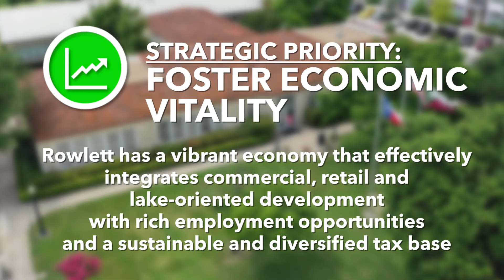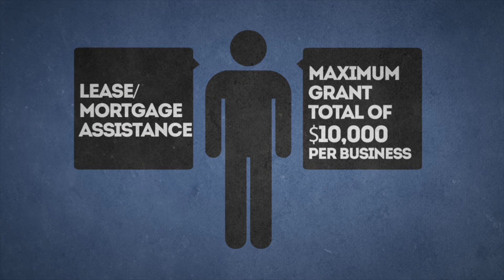ROBUST GRANT - Rowlett Business Stimulus Grant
The open period for the ROBUST grant will be from 8:00 a.m., Friday, April 17, 2020 until 5:00 p.m., Thursday, April 30, 2020.

Small businesses in the City of Rowlett, like small businesses throughout the country, are suffering financial hardships as a result of the COVID-19 pandemic. Estimates suggest that lost consumer spending may reach $16.5 billion across the Dallas-Fort Worth region between March and October of 2020. As a result, many small businesses will experience significant revenue losses. Recognizing the unprecedented financial impacts to the local economy and to our community’s small businesses, the Rowlett City Council has approved an initial funding of $100,000 to establish the Rowlett Business Stimulus (ROBUST) Grant program.

“As part of an overall strategic priority of fostering economic vitality, the City Council adopted a goal to strengthen the City’s employment base,” said Rowlett Councilmember Blake Margolis. “We feel strongly that the Rowlett business community now needs our support during this extraordinary health crisis.”

Developed by the Rowlett Ready arm of the Rowlett Community Organizations Active in Disaster (RCOAD), the ROBUST Grant will provide short-term, immediate financial aid to small businesses who meet certain criteria and have sustained economic losses due to the COVID-19 pandemic. Providing a maximum award total of $10,000 per business, applicants may qualify for grant funds in two categories: Lease/Mortgage Assistance and Payroll Assistance.

Qualifying criteria includes but is not limited to:
• Must be a locally owned, independent business responsible for all revenues and expenses.
• Must have 20 or less FTE (Full time equivalent) for payroll as of April 1, 2020.
• Must have current or anticipated revenue decline beginning March 1, 2020 resulting from
COVID-19 impacts.
• Must have a physical and publicly accessible location within the City of Rowlett in a commercial
building or business district with a valid Certificate of Occupancy.
• Must have been in continuous operation for a period of at least six months prior to the application
date.
“On behalf of the Rowlett Ready COAD and the Rowlett Chamber of Commerce, I want to thank the City of Rowlett for quickly passing this historic Rowlett Business Stimulus Grant program,” said Rowlett Chamber of Commerce President Michael Gallops. “This program will allow small business owners to retain employees and make their lease payments. This could be the difference in them surviving or closing their business.”